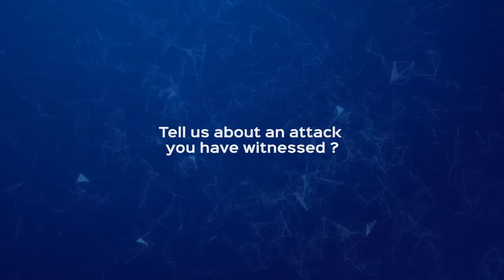Les métiers de la Cybersécurité: Rencontrez Gérard Pazuelo, Directeur du département Cyber-sécurité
Découvrez Gerard Pazuelo, directeur du département Cybersécurité chez ISE System, son travail, et ce à quoi il fait face tous les jours !

🚀 Vous souhaitez en savoir plus concernant le tarif, les certifications et passerelles de nos formations ?

Prenez RDV avec un membre de l’équipe sur notre site internet